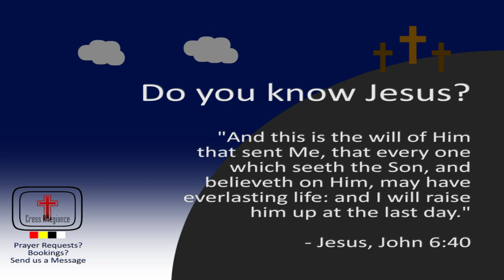Juggling Life's Complexities and Preparing for Eternity (HD)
Before all other things, be sure you have a right relationship with Jesus and let His love flow into every other area of your life.  Any prayer requests, let us know.

Want us to do a show at your church or community event?  Let us know, see our site for our Contact form.

Transcribed Text:
Our lives consist of various involvements.  We're born, go to school, grow up, make a living, start families.  These are gifts from God while we're here, but preparing for eternity is even more important.  Hebrews 9:27 states, "It is appointed unto men once to die, and after that comes the Judgment."  Life gets more complex -- we juggle more and more.  But once all is done in this life, we leave many things behind -- all our obligations, all our hopes, and all our possessions.  We will eventually drop everything.  On Judgment Day, our standing with Jesus is what matters.  He loves you and wants a relationship with you.  Do you know Him today?

Scripture taken and paraphrased from the King James Version (public domain)

Script and Concept: S. Franklin
Performer: C. Fowler
Voiceover: Zach Buckler
Captions and Subtitles: S. Franklin, M. Oberholster